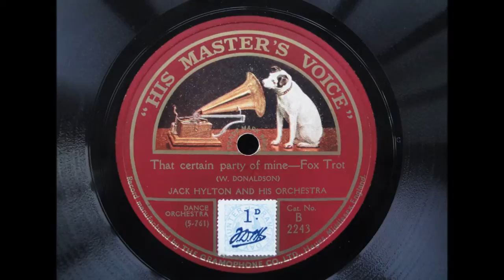That Certain Party Of Mine - Jack Hylton And His Orchestra - HMV B 2243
Jack Hylton's 1925 band with a joyful Walter Donaldson tune! Hylton's band at this time had an incredible drive and pep to it - very optimistic and encapsulating the spirit of the mid 1920's perfectly.

Hayes, Middlesex, December 11, 1925.